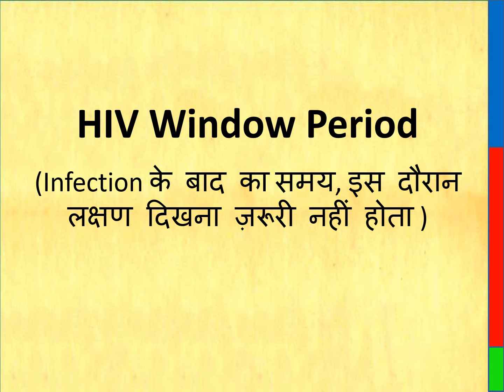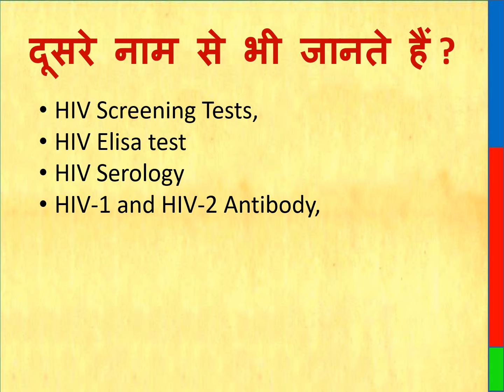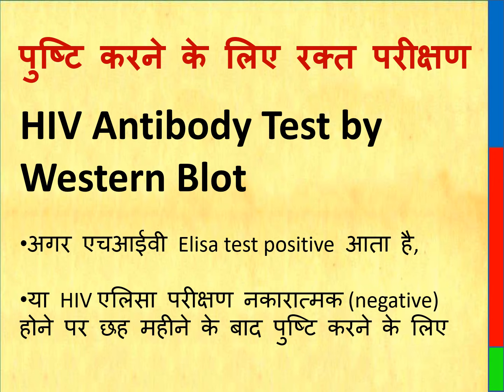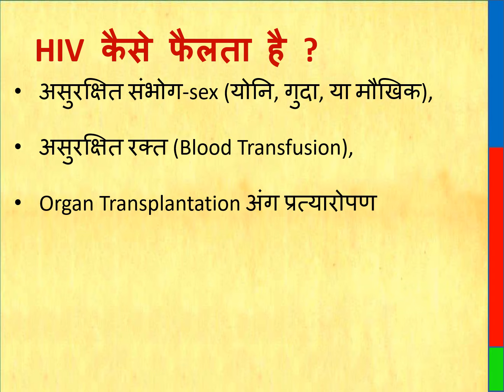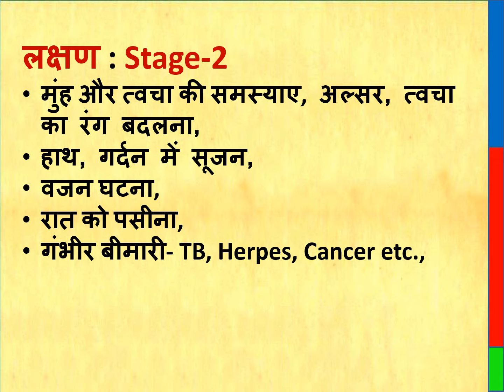HIV टेस्ट कितने दिन बाद करना चाहिए || HIV का पहला टेस्ट || hiv पता करनेकरने के लिए जांच का नाम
What is H-IV-AIDS?
HIV stands for Human Immunodeficiency Virus. It weakens a person's immune system and turns his blood into white water.

What are the symptoms of H-IV-AIDS?
•       Headache
•      diarrhea
•      Vomit
•      Tiredness
•      Dry throat
•      Muscle pain
•      swelling
•      Red rash on the chest
•      fever

What to eat with H-IV-AIDS?
• Fresh Chicken
• fish
• Eggs
• Legumes
• Almond

What not to eat if you have H-IV-AIDS?

• Muck
• Liquor
• Fast Food
• Fast Food
• Sugar

What is the Ayurvedic and home remedies for H-IV-AIDS?
• Amalaki
• Ashwagandha
• Basil

Which doctor to see if you have H-IV-AIDS?
General Physicians

Thanks & Regards
Healths Rainbow